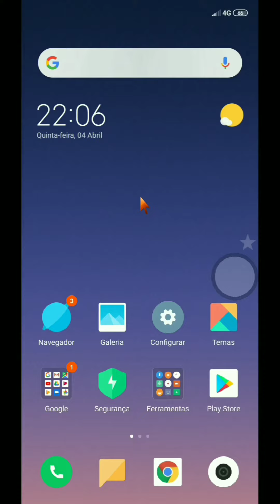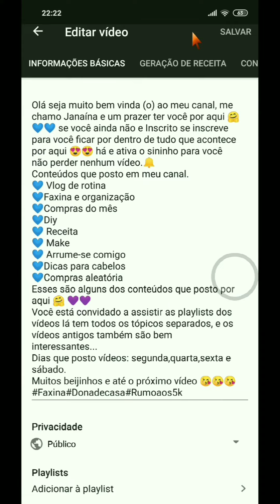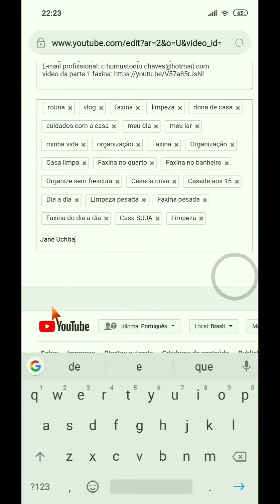COMO COLOCAR TAG NOS VIDEOS NO YOUTUBE PELO CELULAR| AUMENTE SUAS VISUALIZAÇÕES E ALCANCE PÚBLICO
💙Diy
💙 Receita
💙 Make
💙 Arrume-se comigo
💙Dicas para cabelos
💙Compras aleatória
Você está convidado a assistir as playlists dos vídeos lá tem todos os tópicos separados, e os vídeos antigos também são bem interessantes...
Dias que posto vídeos: segunda,quarta,sexta e sábado.
Muitos beijinhos e até o próximo vídeo 😘😘😘